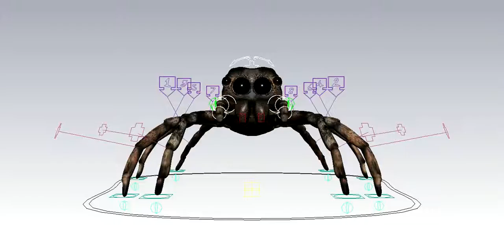Spider Rig Turnaround